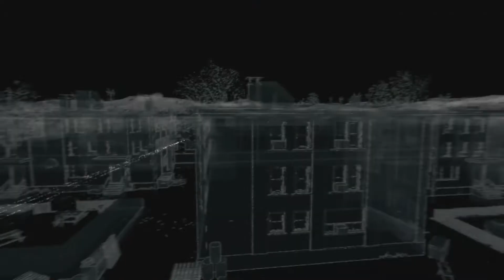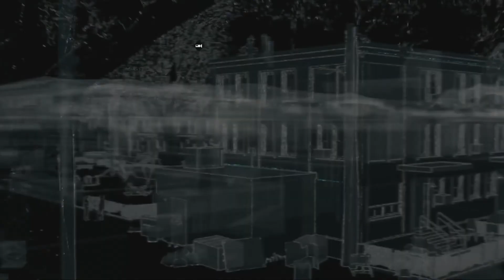Watch Dogs Gameplay Walkthrough HD - Psychedelic Finale PT.3 - Part 71 [No Commentary]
Watch Dogs: Vigilante Edition Gameplay Walkthrough Playthrough Let's Play 1080p HD [No Commentary]